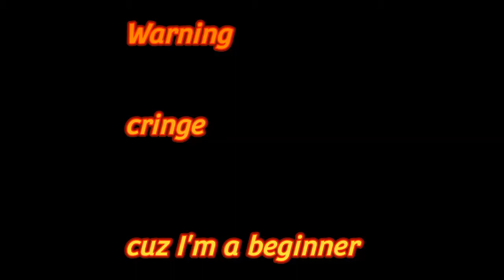(DC2) Springlock failure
I'm a beginner and this is not my model